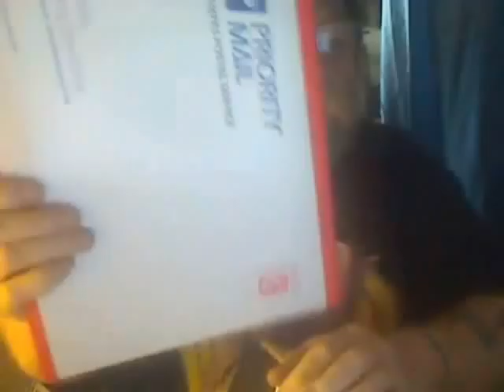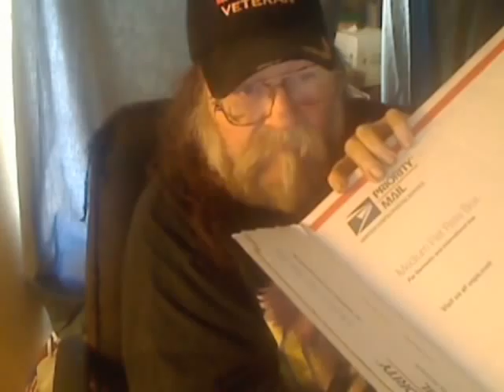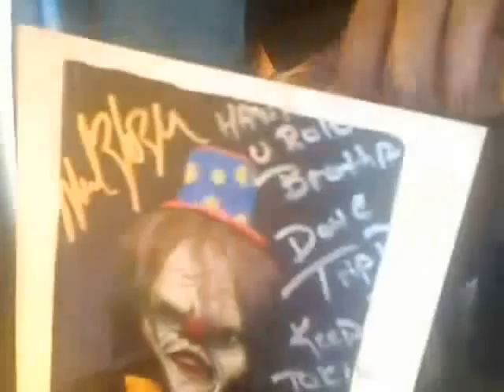Package from Trippy the Clown.wmv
Got a package from Trippy today. loaded with goodies. what the Video please